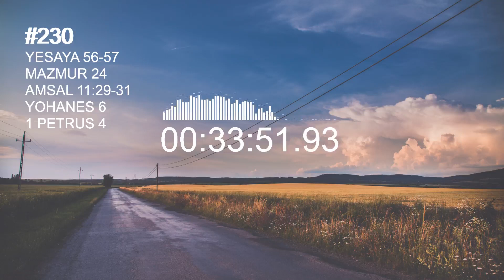BACA ALKITAB SETIAP HARI | ALKITAB SUARA | BACAAN ALKITAB 1 TAHUN | DAY 230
BACA ALKITAB SETIAP HARI | ALKITAB SUARA | BACAAN ALKITAB 1 TAHUN
Rencananya berlangsung selama satu tahun dan membutuhkan sekitar 30 menit jika Anda membacanya setiap hari.

Dengan melakukan itu Anda akan membaca :
Seluruh Perjanjian Lama,
Mazmur 2X,
Injil 4X
Perjanjian Baru 2X.

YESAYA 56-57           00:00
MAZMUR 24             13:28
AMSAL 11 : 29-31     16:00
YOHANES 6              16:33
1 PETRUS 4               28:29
Bacaan Alkitab 1 tahun ini dirancang untuk membantu kita menemukan bagaimana 66 kitab dalam Alkitab terhubung untuk membuat satu cerita yang menyeluruh.

Inilah keuntungannya:

1) Holistik
Setiap hari Anda akan membaca dari Perjanjian Lama, sebuah Mazmur, sepotong dari literatur Kebijaksanaan dari Amsal, bab dari Injil dan dari surat / buku dalam Perjanjian Baru.

2) Konteks Sejarah
Sedapat mungkin, ini telah diatur sehingga Anda dapat lebih memahami konteks ke mana para Nabi menulis. Bacaan Alkitab 1 tahun ini juga diatur sehingga Anda membaca Mazmur yang sesuai di samping peristiwa sejarah yang sedang dialami Daud ketika ia menulisnya.

3) Tema
Sedapat mungkin, bacaan Alkitab 1 tahun ini mengatur Mazmur dan buku-buku lain untuk mencocokkan tema-tema tertentu dari bacaan lain pada hari itu. Misalnya, kitab Ibrani dibaca bersama dengan Imamat, Daniel bersama Wahyu, dll. Selain itu, setiap kitab dibaca bersama referensi silang yang sesuai dalam Perjanjian Baru sehingga Anda dapat lebih memahami konteks ketika para penulis Perjanjian Baru berbicara.

Bacaan Alkitab ini tidak dimaksudkan hanya sebagai rencana membaca Alkitab untuk menyelesaikan saja, tetapi ini dimaksudkan untuk orang-orang yang benar-benar ingin memahami Alkitab, tema-tema utama yang sedang terjadi, dan bagaimana semua cerita kecil mengikat menjadi satu kisah yang indah yang diceritakan Tuhan.

Selamat mengalami perjalanan yang indah bersama Tuhan 1 tahun ini. Tuhan Yesus Memberkati